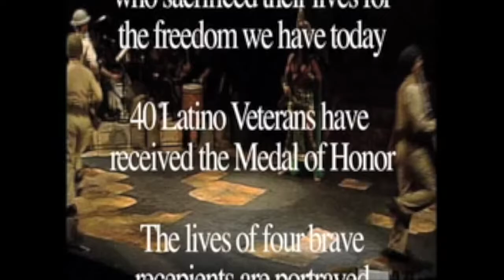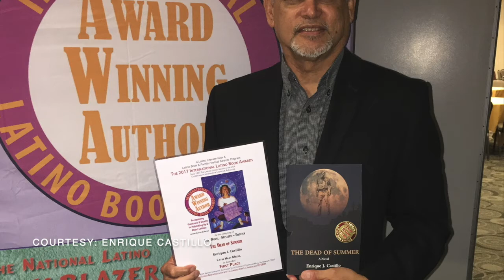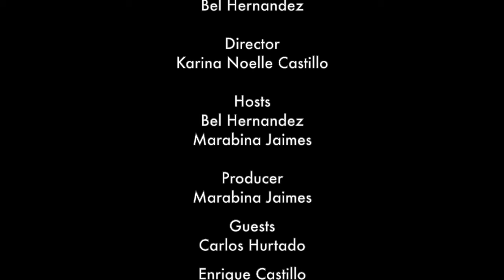CREATING PROJECTS! GUESTS: Enrique Castillo & Carlos Hurtado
We talk to actor Enrique Castillo and get the inside scoop on how he landed the role of Montana in the film Blood In Blood Out. Plus, creating characters and theatrical projects of unsung heroes. Then we talk to filmmaker Carlos Hurtado about his latest collaboration of Sabor A Mi with singer David Lawrence, son of singer Eydie Gorme.